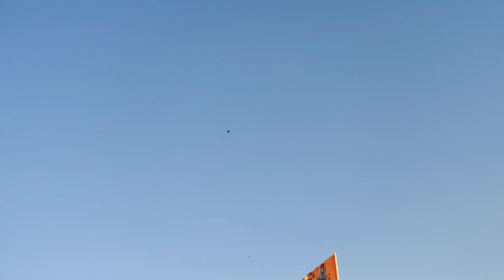Kite Ke Sath Spider-Man bhi Uda Diya|KITE VLOG